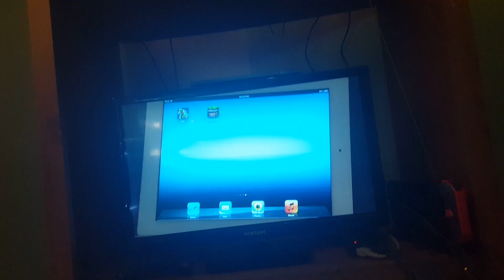Limited Edition Minecraft-themed Xbox One S review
So for some odd reason, Microsoft thought I was worthy of the Minecraft-themed Xbox One S, it was probably sent to the wrong person, but who cares!